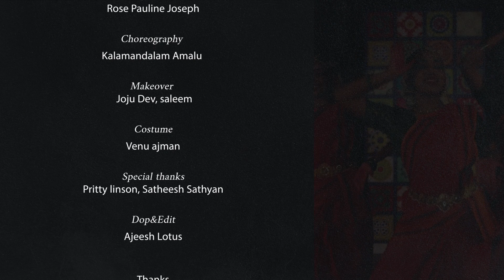Dakshina Presents 'Amme Bhagavathi', A humble tribute from kalamandalam amalu & students...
Performed by - Kalamandalam Amalu, Liana Rose Linson, Lisbeth Linson, Leisha Kurra, Nidhi Nair, Rose Pauline Joseph, Athmikha Ajeesh.
Choreography - Kalamandalam Amalu
DOP & Edit- Ajeesh Lotus
Costume- Venu Ajman
Makeover- Joju Dev, Saleem
Special Thanks - Pritty Linson, Satheesh Sathyan

 Lyrics - Sreekumaran Thampy
Vocals - K.J. Yesudas & K.S. Chitra
Njaane Saraswathy - film: Amme Bhagavathi